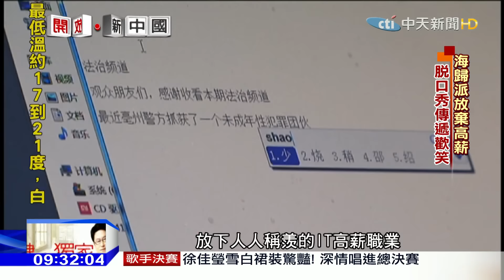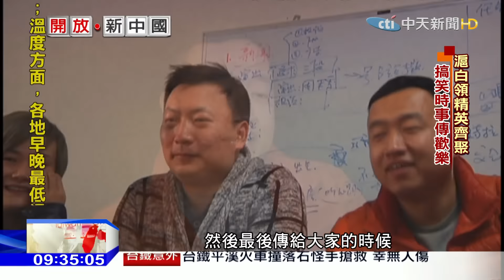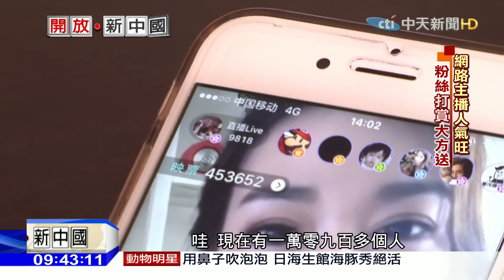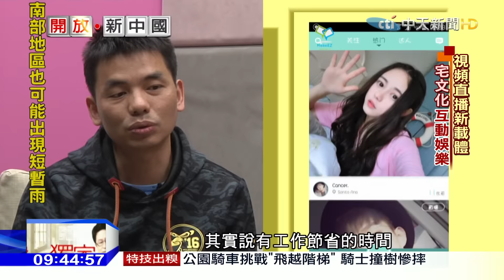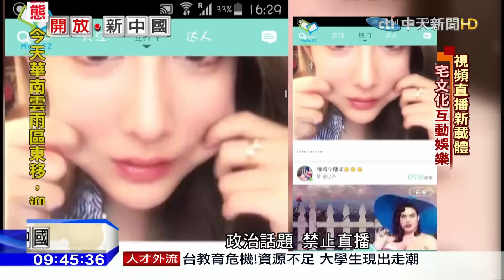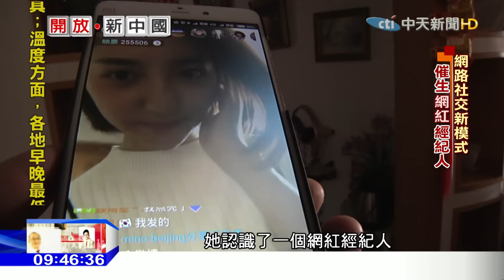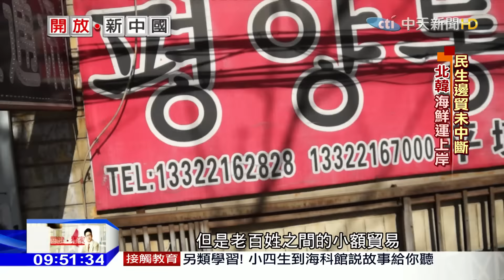2016.03.20開放新中國完整版 上班族「薪」酸 陸「加班指數」全球第二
根據一項全球人力資源調查顯示，大陸上班族的壓力指數，高居全球第二，白領階級每個月加班的平均比例超過三成八，（38.42%，最辛苦的城市前三名，分別是：杭州(72%)、西安(65%)、和武漢(56%)，甚至有許多人罹患這樣一個文明病，叫做「下班沉默症」，也就是工作壓力太大，讓人在回家後累得說不出話，這是一種文明病或者可以視作是一門生意。